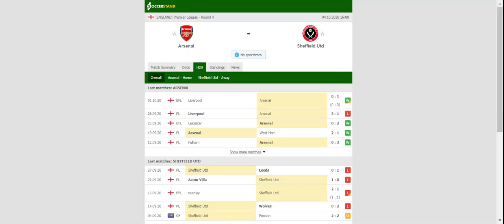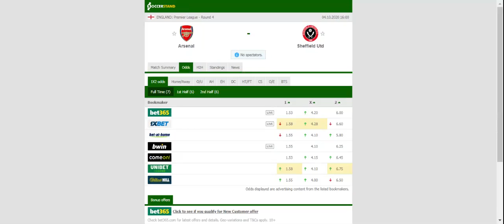ARSENAL VS SHEFFIELD UNITED PREDICTION & BETTING TIPS - 04/10/2020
2021 college football predictions,
2019 college football predictions,
2020 ncaa football predictions,
nc state football predictions 2020,
2020 nebraska football predictions,
2020 uga football predictions,
10 football predictions 2020,
football songs,
football vines,
football skills,
football daily,
football games,
football khela,
football live,
football pump up,
football anime,
football analysis,
football asmr,
football agility drills,
football american,
football academy,
football anthem,
football boots,
football big hits,
football bloopers,
r/b football,
f c b football,
mattyb football,
s.a.b football,
football chants,